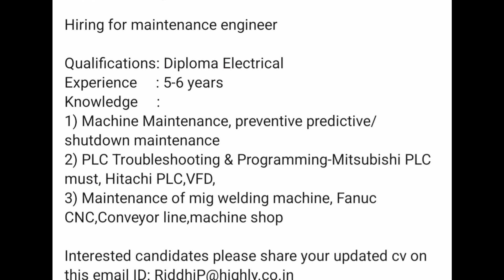Highly Electrical appliances india pvt ltd Ahmedabad Gujarat. Job For Electrical/Automation Engineer